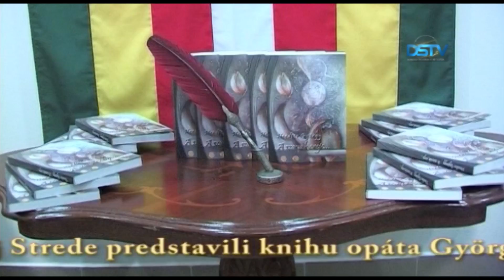Krátke správy – 16. 3. 2017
V zariadení pre seniorov a mestskom klube dôchodcov sa konali oslavy MDŽ; v Dunajskej Strede predstavili knihu opáta Györgya Herdicsa; okresného kola 26. ročníka súťaže Mihálya Tompu v prednese poézie a prózy sa zúčastnilo 259 žiakov; DAC prehrával doma so Žilinou už 0:2, no napokon získal bod za remízu – nasledujú krátke správy.